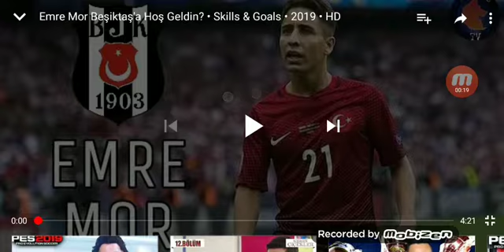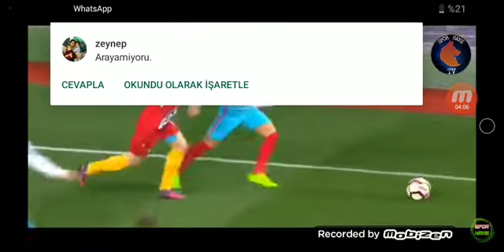Emre Mor Beşiktaşa hoşgeldin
Anıl Çelik